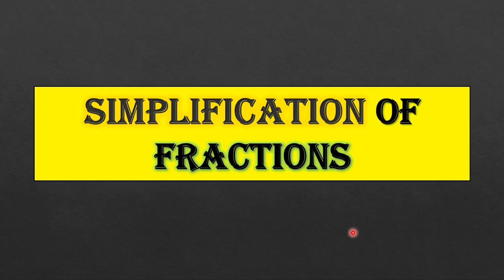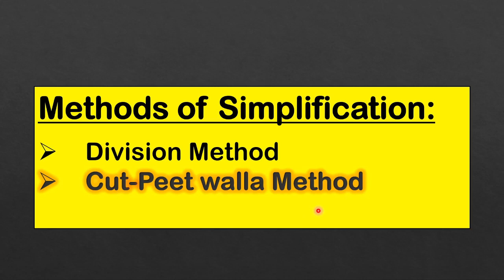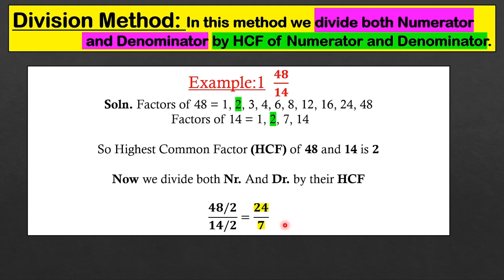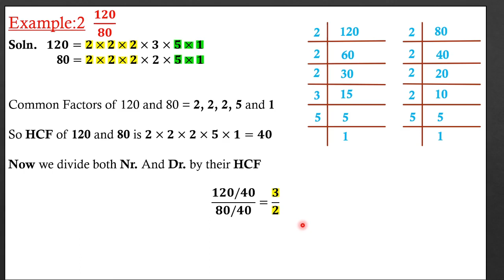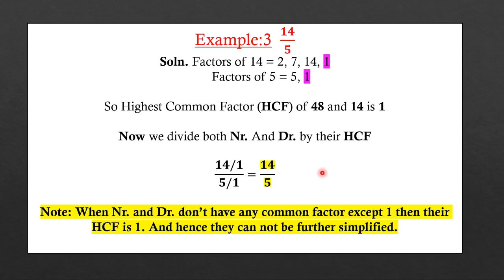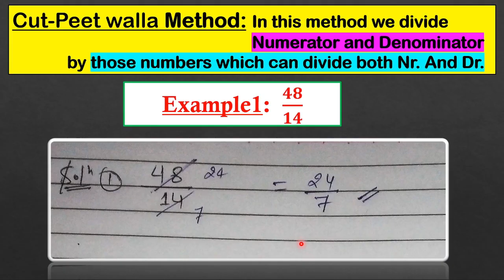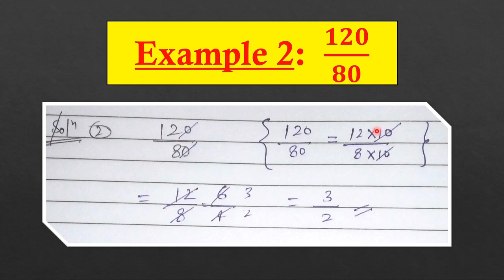How to Simplify Fractions - ZERO TO ONE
In this video we have covered Simplification of Fractions.

Also, Video Ideas are Welcome in the COMMENTS Section !!! 😊

Related Search:
Simplification of fractions
Reducing fractions to lowest terms
Simplifying Fractions
Simplifying and Reducing Fractions